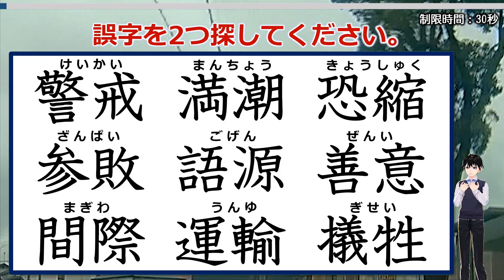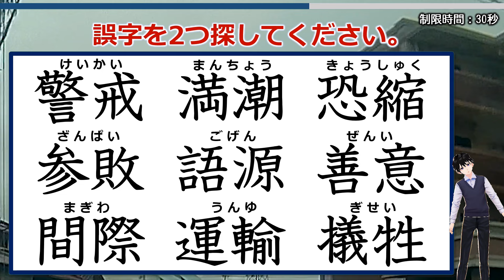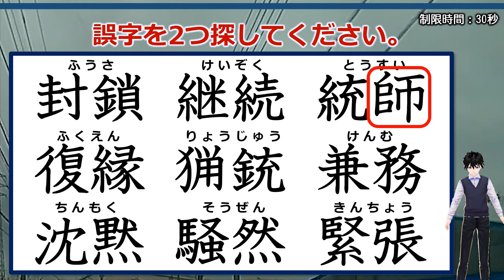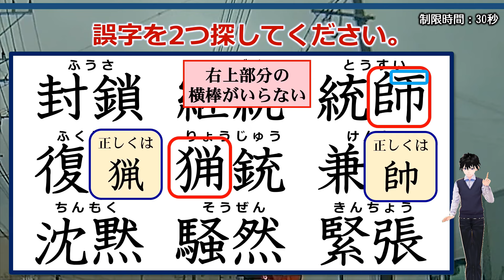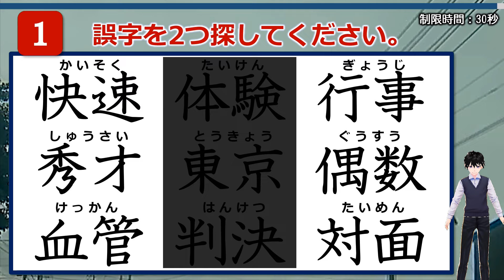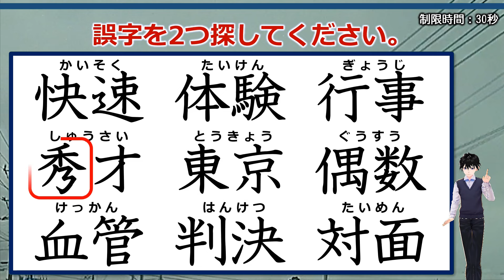【違和感漢字探し】正しくない漢字を見分ける誤字訂正！7問！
誤っている字を2つ探す漢字脳トレです。
字を見つめすぎると「こんな字あったかな？」というようにゲシュタルト崩壊する可能性もあるのでご注意ください。

クイズ感覚で漢字の復習ができるのでぜひ挑戦してみてください。

背景動画素材：オリジナル
描画図形：オリジナル
画像素材：イラストAC

【WEBサイト】
ネタファクト

ワールドファンシー